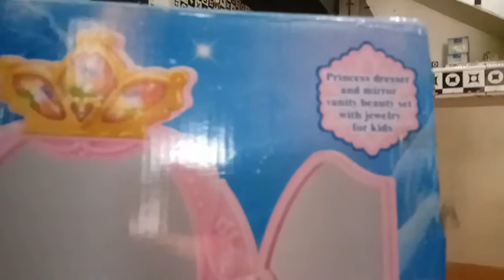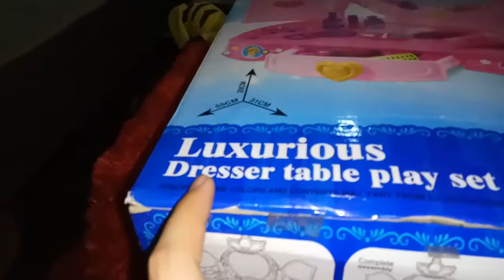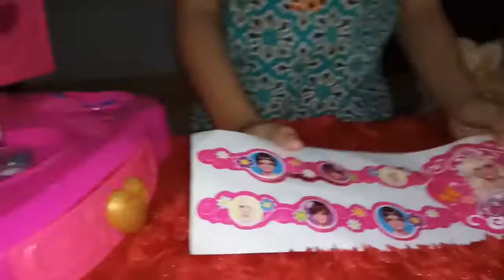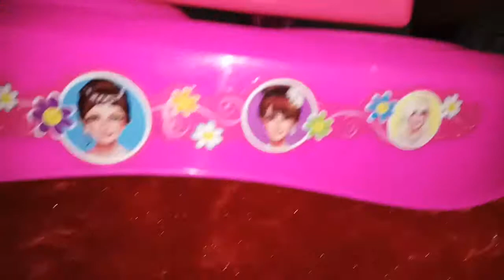Buka kado ulang tahun part3 // vlog96 masih edisi latepost vlog nya Keyko 😂